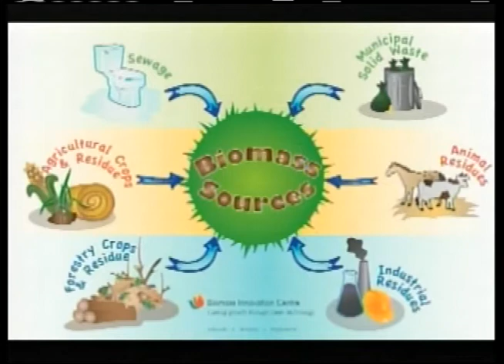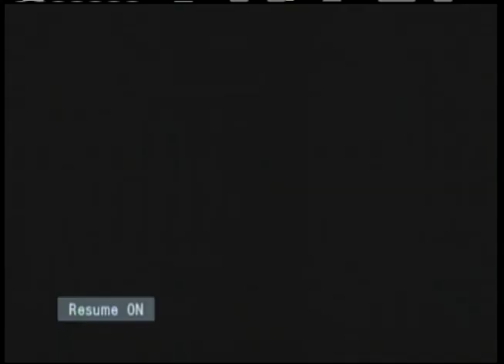MMANTEN TAKI 08 nov 2017